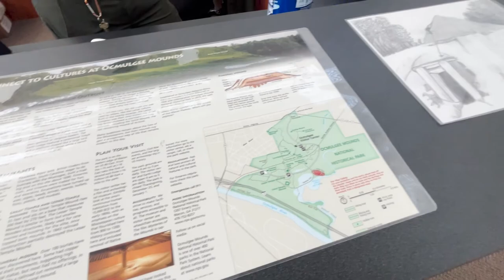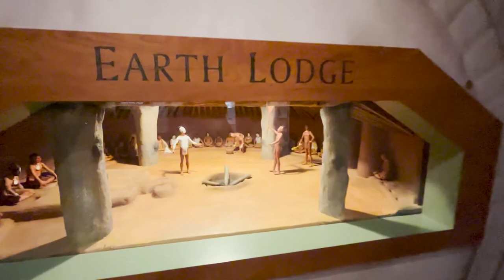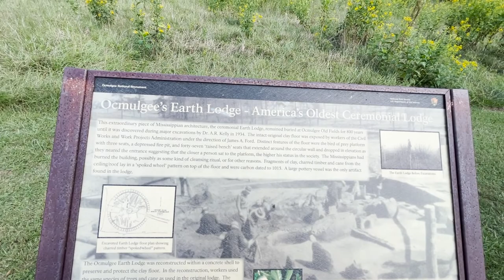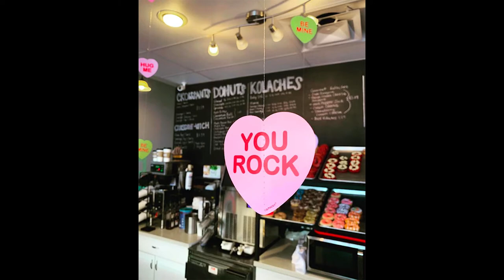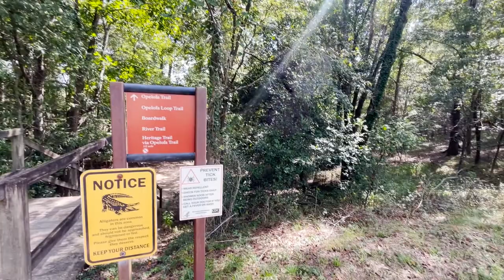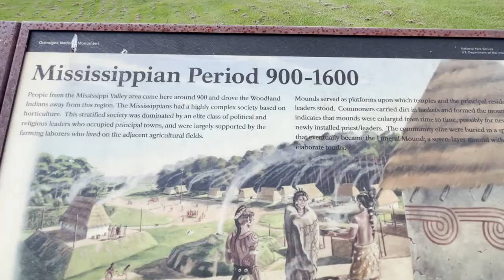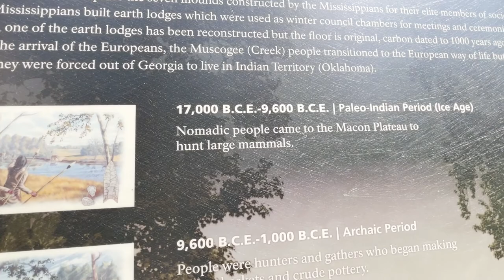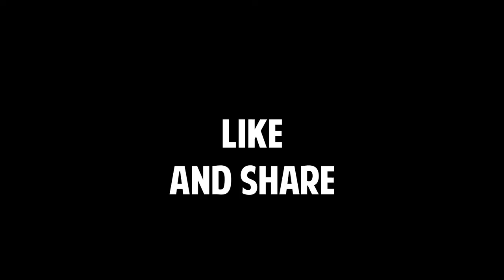ANCIENT BURIAL MOUNDS & DWELLINGS IN GEORGIA | Ocumulgee National Monument | Solo Female Vanlife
Back in the olden days...

My recommended products:

15 Amp Shore Power Plug Adaptor
12v extension cord
All You Need is Love wall hanging
12v extension cord